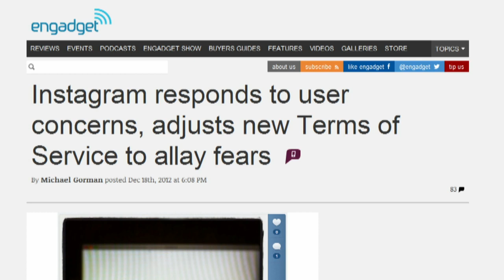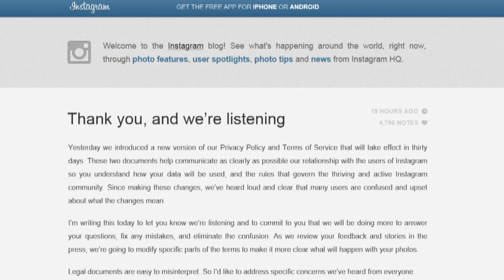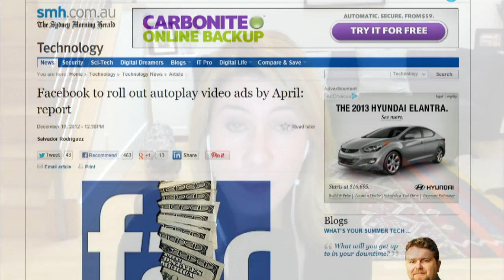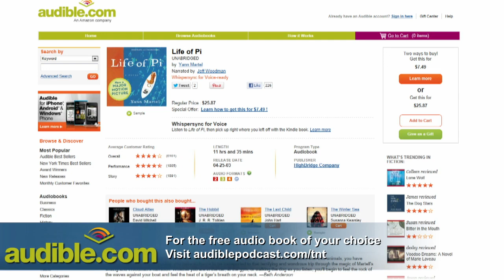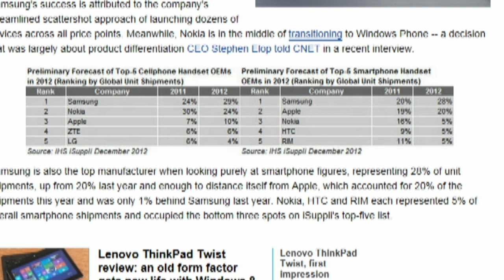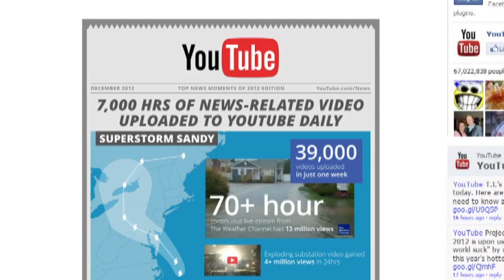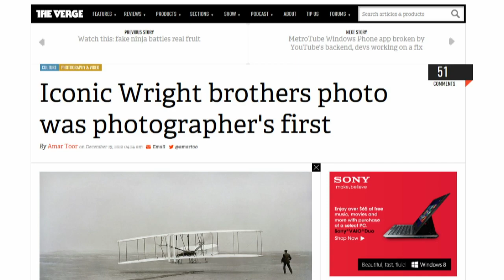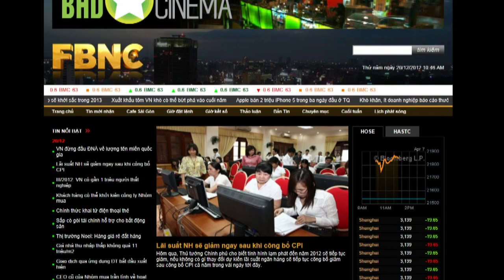Tech News Today 652: Dumb, Not Evil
Instagram says they're really sorry, Nokia might do a Windows tablet, Facebook video ads will autoplay, and more.

Guests: Eric Olander

Running time: 47:35